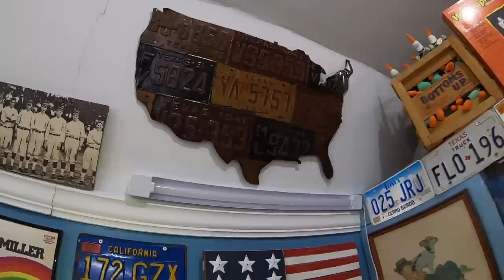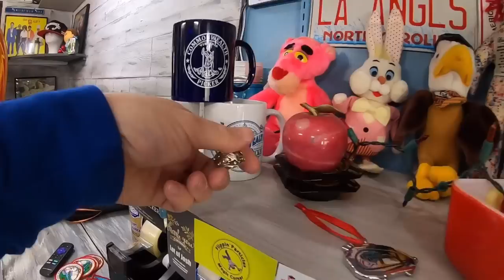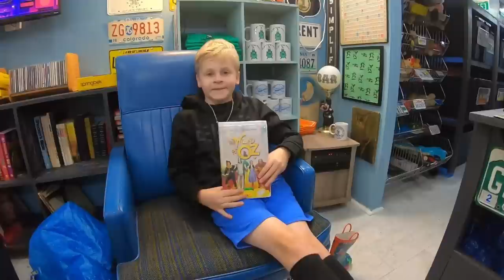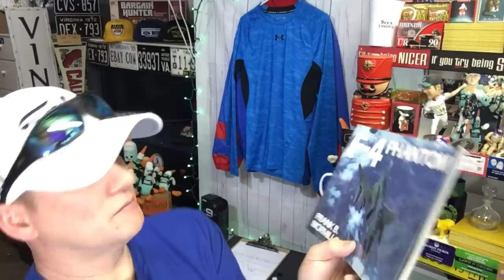Ebay Listing Mistake Cost me Money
36 rolls of tape
36 rolls of tape
440 lbs scale from Accuteck
500 4x7 Craft Bubble Mailers
Scotty Peeler
8x6x4 Boxes
4x4x6 Boxes
4X4X4 boxes